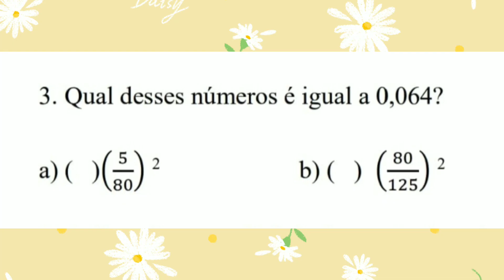Qual desses números é igual a 0,064?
Temos uma atividade sobre potência trabalhando os números decimais. Transformar 0,064 em potência precisamos achar uma fração equivalente para depois encontrar a solução da pergunta. Assista ao vídeo e aproveite a explicação! Tia Bel na área ensinando potenciação.